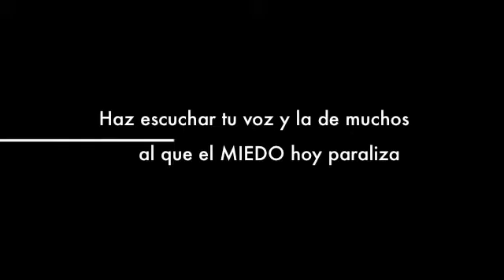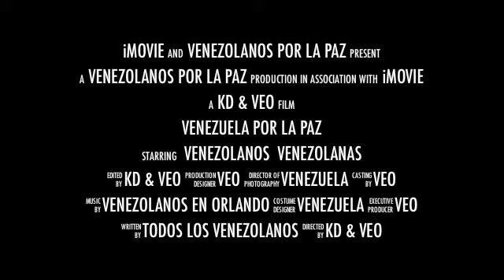Protesta Dia Internacional de la Mujer 8M Mujeres por la Vida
La Organización Venezolanos En Orlando (VEO) convoca a toda la comunidad y en especial a las mujeres este domingo 8 de marzo "Día Internacional de la Mujer" a las 5:00 de la tarde a la marcha "Mujeres Por la Vida" una marcha en silencio, en el Lake Eola Park en 195 N. Rosalind Ave Orlando, FL 32801.

¡Unámonos contra la violencia y la represión!

Vístete de blanco y lleva una cinta negra en la manga izquierda en señal de luto por las víctimas del régimen venezolano.
Juntos podemos llevar un mensaje de paz en el cual la Venezuela de hoy y la del mañana nos lo agradecerán ya que los más afectados con estas acciones violentas son los jóvenes y niños venezolanos quienes representan el futuro de una nación.

Contamos Contigo! ‪#‎8M‬